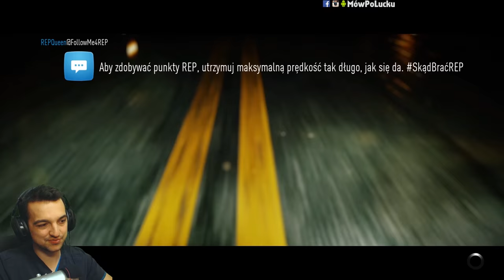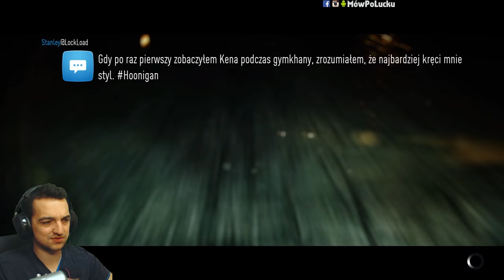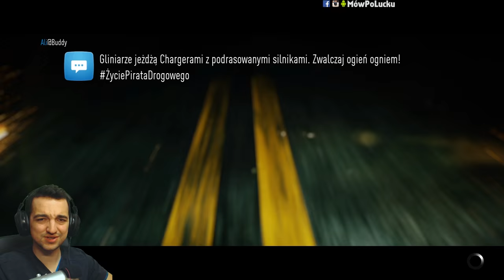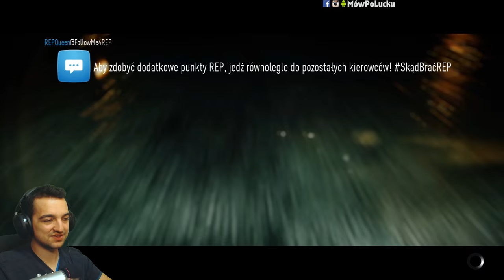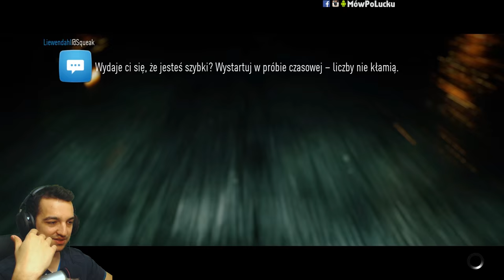Brudne volvo, playlista wyścigów i lagi | Need For Speed 2015